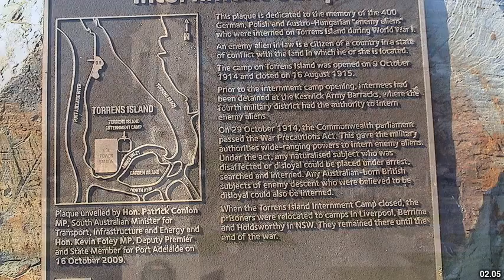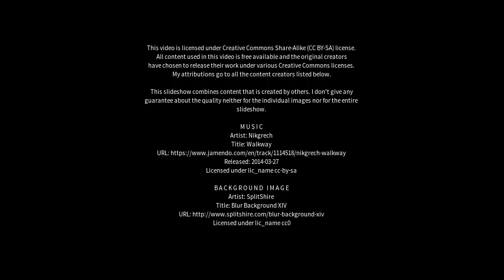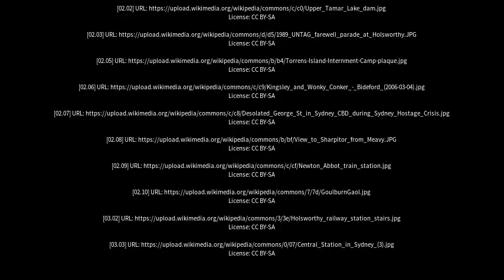Best places to visit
Best places to visit - Holsworthy (United Kingdom) Best places to visit - Slideshows from all over the world - City trips, nature pictures, etc.